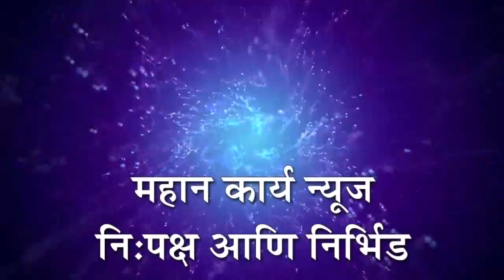चिवेली फाटा येथे त्वरित गतिरोधक : मनसे गुहागरच्या वतीने उपविभागीय अधिकारी चिपळूण यांना निवेदन सादर